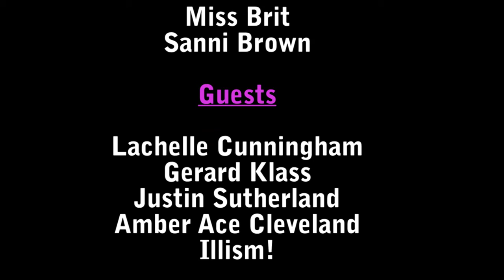Candy Fresh - Season 2 - Episode #2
Here is another episode of the Sweetest Show in the Twin Cities! We feature some of the hottest restaurants and chefs! Our Hosts Sanni and Miss Brit interview Amber Ace Cleveland, Justin Sutherland, Gerard Klass and Lachelle Cunningham! We also feature Hip Hop and R&B duo Illism, our musical guest! Enjoy some tasty treats and good music on this episode of CANDY FRESH!